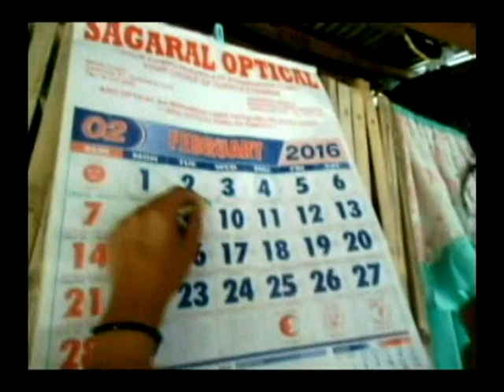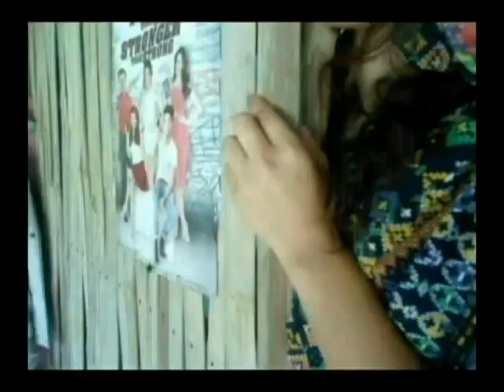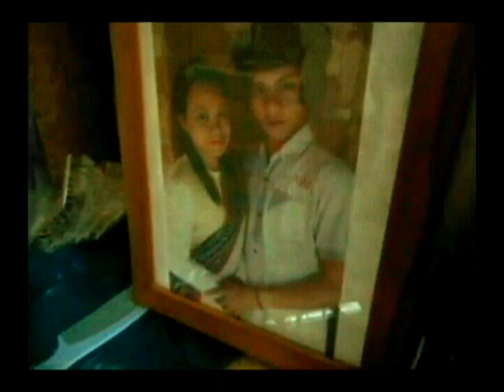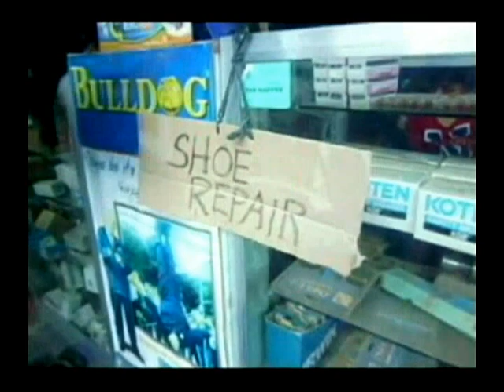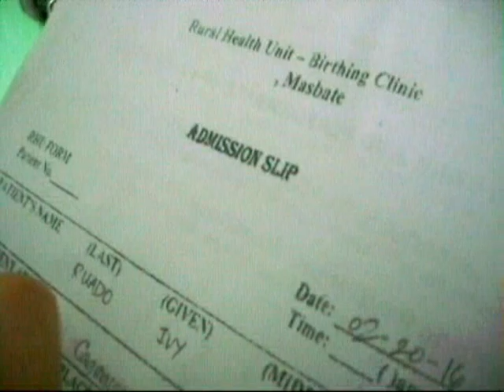The Sign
The Sign from African Short story written by Sneha Shibu.
Screen played by the students of Dr. Emilio B. Espinosa, Sr. Memorial State College of Agriculture And Technology. BSED English 4.

This is our project in world Literature, the purpose of uploading this video is just to have available video of the said master piece for future reference since we found out that the said master piece has no available video on the internet. Moreover, we put some emphasis on some important details that was not really visualized in the story. Thank you very much!